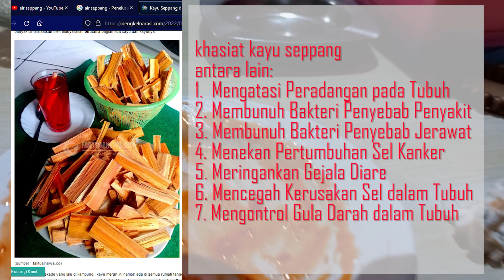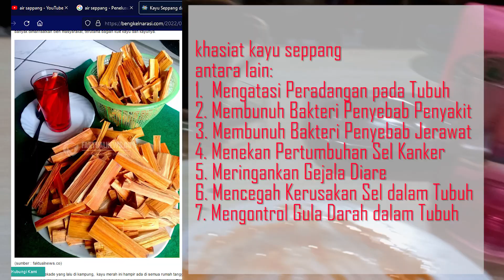Anda Harus Coba ini..❗❗Bikang Doang kue Khas Makassar dan Manfaat Air SEPPANG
Kudapan ini, Namanya Bikang Doang. Penganan tradisional yang jika diterjemahkan ke dalam bahasa Indonesia, sama dengan bakwan udang. Agak sederhana caranya. Namanya juga bakwan, kelihatan agak berbeda, mungkin sedikit istimewa karena ada udangnya di tengah,"

Salah satu gorengan favorit warga kota Makassar selain jalangkote adalah bikang doang. Bisa dibilang bikang doang sama dengan bakwan udang pada umumnya. Tapi dalam penyajiannya bikang doang selalu dinikmati bersama sambal cair, selain dengan cabai rawit.

Rasanya yang gurih dan renyah dipadukan dengan sambal cair yang pedas dan sedikit asam akan menambah kelezatannya. Buat kamu yang ingin mencoba untuk membuat bikang doang yang crispy